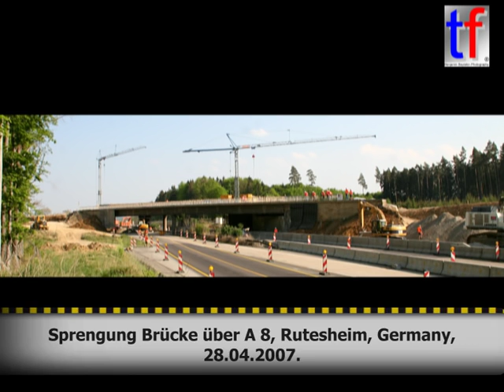Prep. & Bridge Blasting / Vorbereitung & Sprengung Brücke über A 8, Rutesheim, Germany, 28.04.2007.